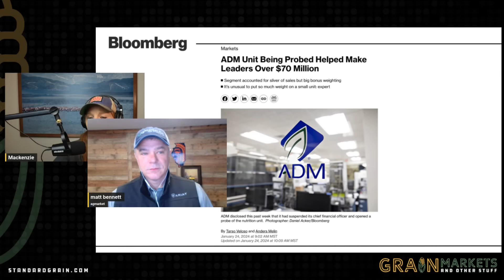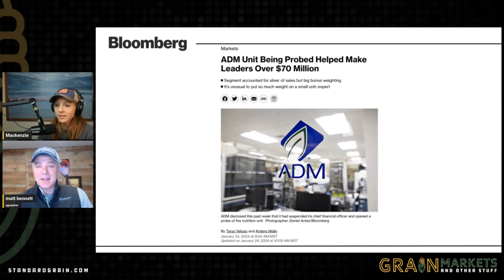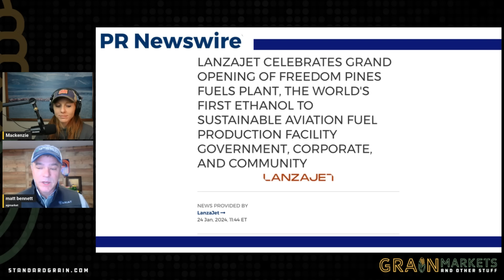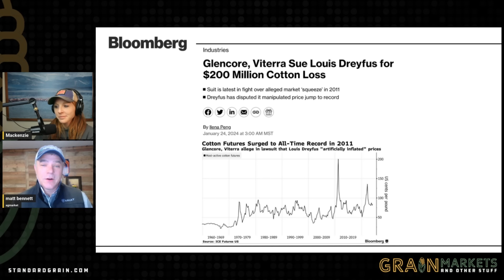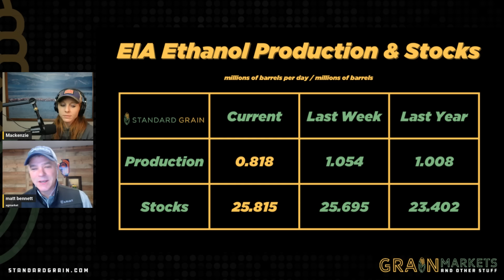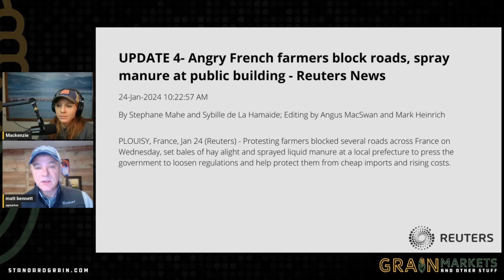ADM's Turmoil Grows Deeper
ADM's nutrition unit aided executives in earning over $70 million, but now faces investigation for accounting practices, despite contributing less than 10% to the company's revenue. Executive bonuses were heavily influenced by the nutrition sector, with stock bonuses tied to its growth between 2020 and 2021. The top seven executives received shares valued at nearly $72 million.

The world's first ethanol-to-sustainable aviation fuel (SAF) production facility, Freedom Pines Fuels, opened in Georgia, producing 10 million gallons of SAF and renewable diesel annually. The Biden administration aims to produce 3 billion gallons of SAF annually by 2030. The technology used at the facility will reduce greenhouse gas emissions by more than 70%, providing new economic opportunities for American agricultural producers. 🌱✈️🛢️

Glencore and Viterra filed a lawsuit against Louis Dreyfus, alleging the artificial inflation and manipulation of cotton prices in 2011, causing over $200 million in losses. Cotton prices tripled between July 2010 and March 2011, reaching a record high of $2.20 per pound.

US ethanol production fell by 22% last week, with stocks at 25.8 million barrels. Implied gasoline demand was down 4.8%, and on average over the last four weeks, implied US gasoline demand is slightly lower compared to the same period last year. 📉🛢️🇺🇸

Farmers in France continued protests against government regulations, cheap imports, and rising costs. Demonstrations involved road blockades, fires, and manure spraying on government buildings. Farmers demanded higher prices, citing threats to livelihoods due to falling prices after a period of high inflation. The French government is expected to propose solutions soon. 🚜🔥🇫🇷